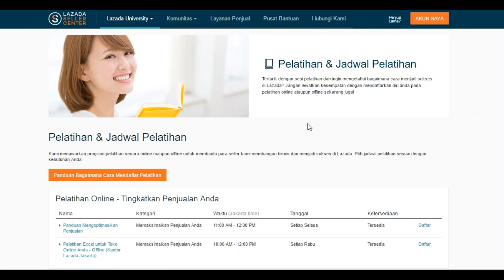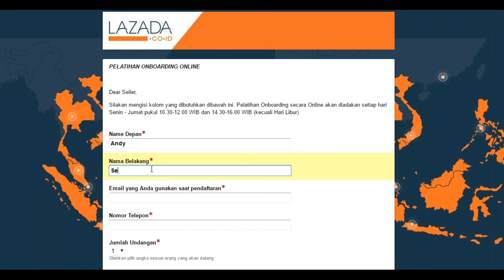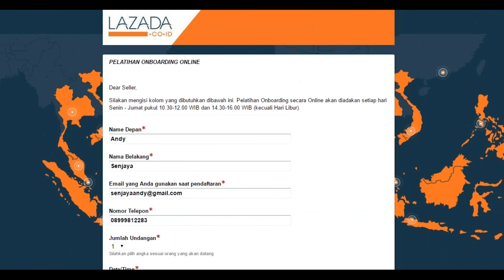Demo Cara Daftar Pelatihan di Lazada University